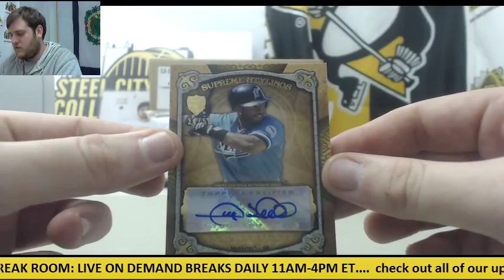Cgray- 2013 Topps Supreme BB Live Box Break